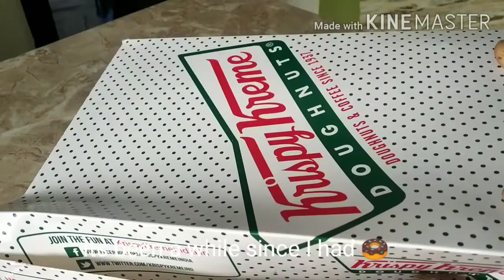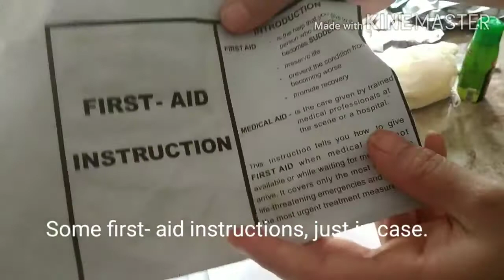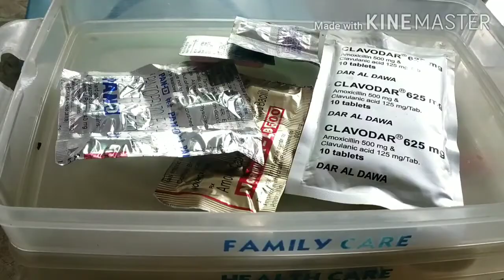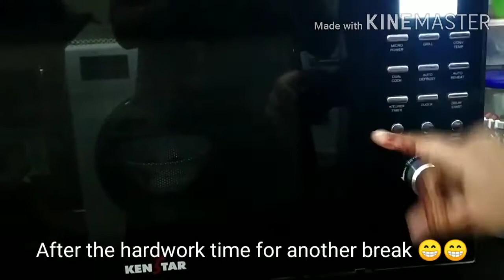Simple things that bring joy. Arranging study table for online classes. Silent vlog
Simple things in my life that bring happiness and put a smile on my face.
indian mom vlog. indian mom lifestyle vlogs. silent vlog. motivational vlogs